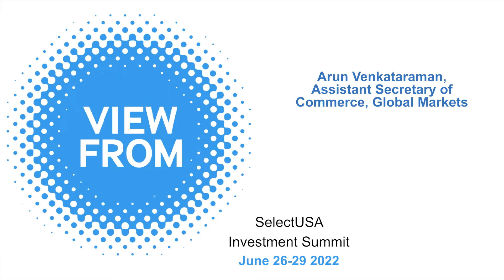The US 'plugs hole' in chip supply chain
In April 2022, Arun Venkataraman was sworn in as assistant secretary of commerce for global markets, where he leads the US federal government's efforts to promote exports abroad and attract inward investment. Speaking with Alex Irwin-Hunt at the 2022 SelectUSA Investment Summit held from 26-29 June in Washington DC, Mr Venkataraman discusses Taiwan's GlobalWafers plans to open a silicon wafer factory in Texas and what that means for the US chip supply chain.